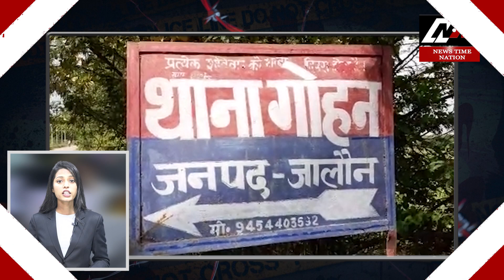CRIMENEWS: ग्रामीणों की प्रधान से जबरदस्त मारपीट | News Time Nation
पल्टू रामजी को माला पहनाकर दी बधाई
ग्रामीणों की प्रधान से जबरदस्त मारपीट
15 करोड़ के घोटाले का आरोपी गिरफ्तार
स्कूल प्रबंधक संजय यादव गिरफ्तार
मोर का शव मिलने से मचा हड़कंप
यूपी सीडा ने चलाया अतिक्रमण हटाओ अभियान
नालियों मे घटिया सामाग्री का इस्तमाल किया
घने कोहरे के चलते कार गड्ढे में गिरी
खानसामा की आग में झुलसने से मौत
चोरो के गिरोह में से 5 को किया गिरफ्तार
6 चोर चढ़े पुलिस के हत्थे
कंबल वितरण कार्यक्रम में मचा हड़कंप
मुर्गो के शव पर मचा बवाल
चोरो ने लाखो के सामान पर हाथ साफ किया
इलाज के दौरान मासूम की मौत हुई